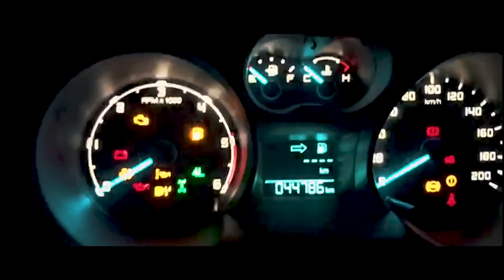Teaser Terra Negra